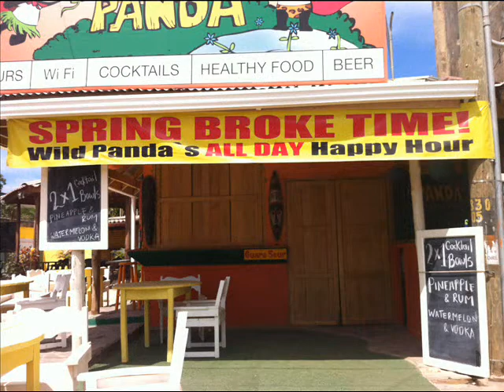Pura Vida -- Tamarindo, Costa Rica -- 2012.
music and photos by Rick Garner